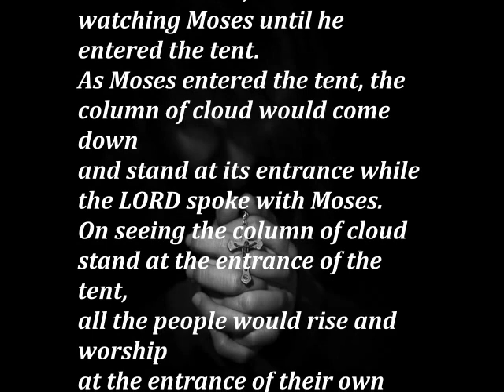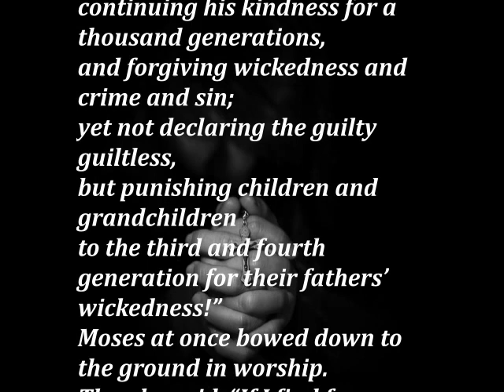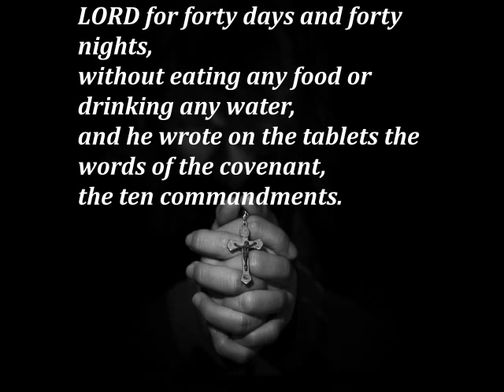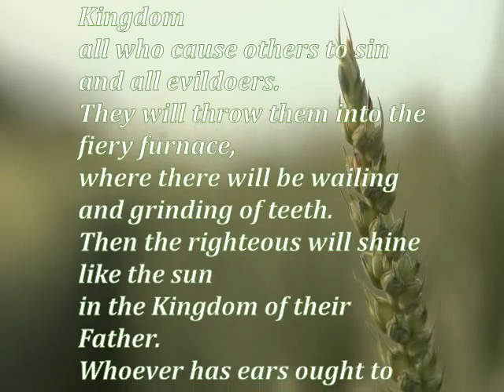Daily Gospel Reading. July 27, 2021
Today's Gospel Reading. July 27, 2021

A reading from the Book of Exodus
Ex 33:7-11; 34:5b-9, 28

The tent, which was called the meeting tent,
Moses used to pitch at some distance away, outside the camp.
Anyone who wished to consult the LORD
would go to this meeting tent outside the camp.
Whenever Moses went out to the tent, the people would all rise
and stand at the entrance of their own tents,
watching Moses until he entered the tent.
As Moses entered the tent, the column of cloud would come down
and stand at its entrance while the LORD spoke with Moses.
On seeing the column of cloud stand at the entrance of the tent,
all the people would rise and worship
at the entrance of their own tents.
The LORD used to speak to Moses face to face,
as one man speaks to another.
Moses would then return to the camp,
but his young assistant, Joshua, son of Nun,
would not move out of the tent.

Moses stood there with the LORD and proclaimed his name, “LORD.”
Thus the LORD passed before him and cried out,
“The LORD, the LORD, a merciful and gracious God,
slow to anger and rich in kindness and fidelity,
continuing his kindness for a thousand generations,
and forgiving wickedness and crime and sin;
yet not declaring the guilty guiltless,
but punishing children and grandchildren
to the third and fourth generation for their fathers’ wickedness!”
Moses at once bowed down to the ground in worship.
Then he said, “If I find favor with you, O LORD,
do come along in our company.
This is indeed a stiff-necked people;
yet pardon our wickedness and sins,
and receive us as your own.”

So Moses stayed there with the LORD for forty days and forty nights,
without eating any food or drinking any water,
and he wrote on the tablets the words of the covenant,

Mt 13:36-43

Jesus dismissed the crowds and went into the house.
His disciples approached him and said,
“Explain to us the parable of the weeds in the field.”
He said in reply, “He who sows good seed is the Son of Man,
the field is the world, the good seed the children of the Kingdom.
The weeds are the children of the Evil One,
and the enemy who sows them is the Devil.
The harvest is the end of the age, and the harvesters are angels.
Just as weeds are collected and burned up with fire,
so will it be at the end of the age.
The Son of Man will send his angels,
and they will collect out of his Kingdom
all who cause others to sin and all evildoers.
They will throw them into the fiery furnace,
where there will be wailing and grinding of teeth.
Then the righteous will shine like the sun
in the Kingdom of their Father.
Whoever has ears ought to hear.”

Gospel Reading
Daily Gospel